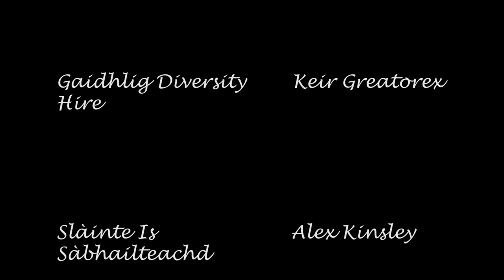Legs Misérables - Keir Greatorex